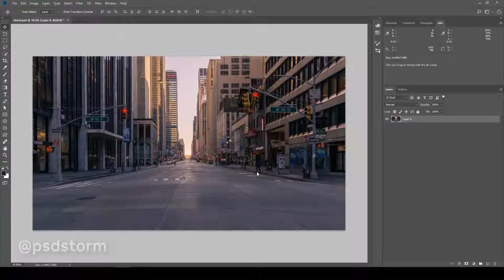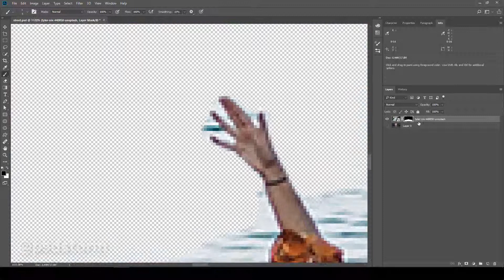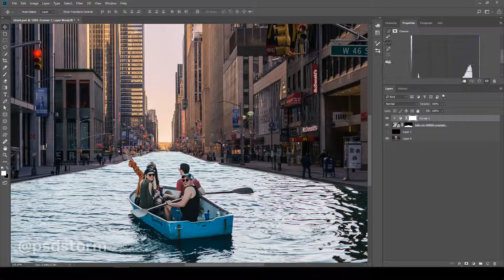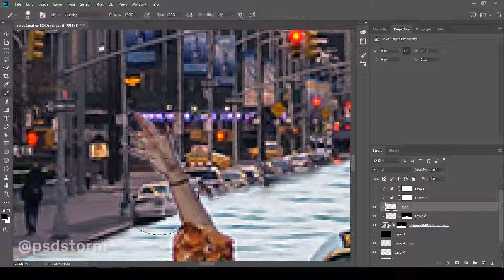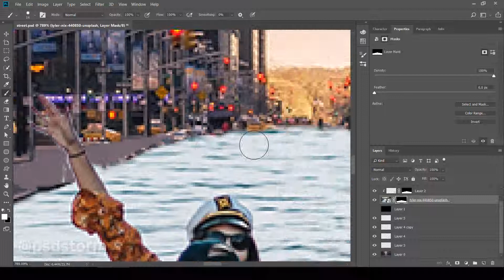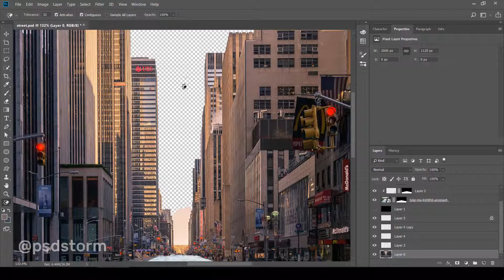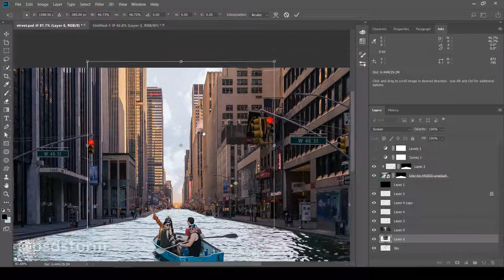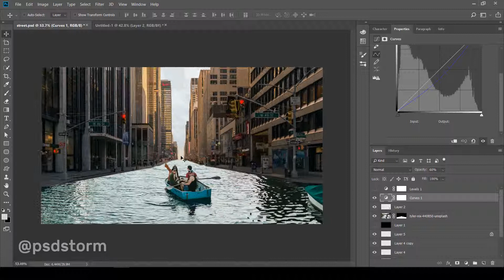New York Grand Canal — Photoshop Manipulation Tutorial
In today's tutorial, I'm going to show you how to combine two images and create this simple yet unique "Boating in the Streets" photo manipulation in Photoshop.

This video covers many interesting topics & techniques like how to replace the sky, How to remove things and people from an image so keep watching and enjoy!.

I used Photoshop CC 2018 but you can use any version of Photoshop.